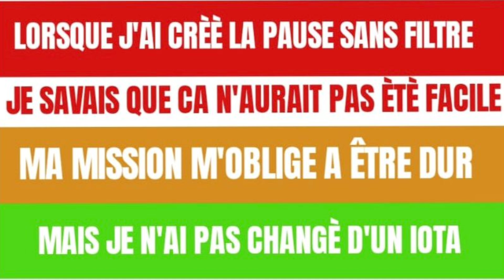LORSQUE J'AI CRÈÈ LPSF JE SAVAIS QUE CA N'AURAIT PAS ÈTÈ FACILE, JE SUIS OBLIGÈ D'ÊTRE DUR, MAIS...